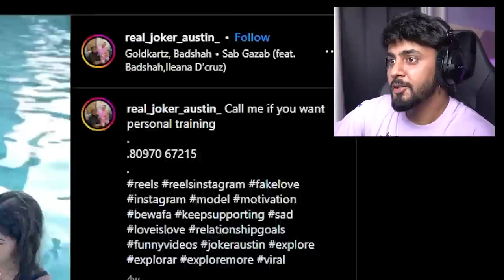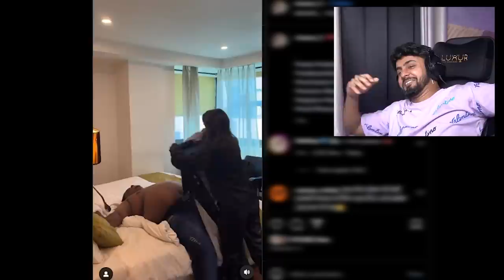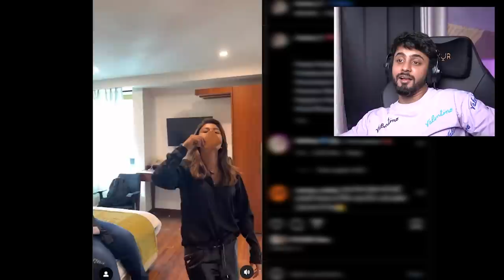THE CRINGE RIZZ THAT MAKES YOU FALL 😮‍💨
Isse dekh ke desh ke sab mard zeher khana chahte hai because they don't have the rizz that Real Joker Austin has.. these videos are too much!!

Elevate your grooming game and conquer unruly frizz with the
Philips BT1000 Trimmer!

Tame your mane with precision and style, thanks to its powerful trimming performance and cutting-edge technology.

Stay on top of your rizz game, achieve a polished look every time.